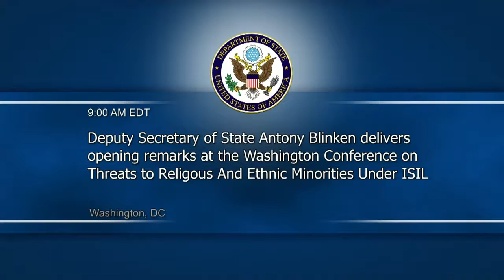USA: “Washington Conference on Threats to Religious/Ethnic Minorities under ISIL” (July 29, 2016).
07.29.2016. WASHINGTON, DC, UNITED STATES.
Deputy Secretary of State Antony Blinken delivers remarks at the “Washington Conference on Threats to Religious and Ethnic Minorities under ISIL.”